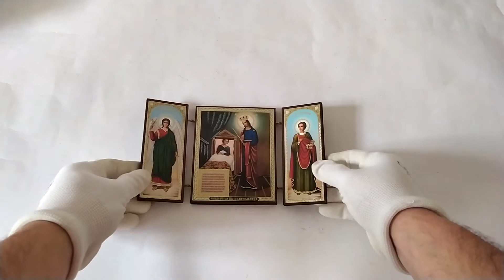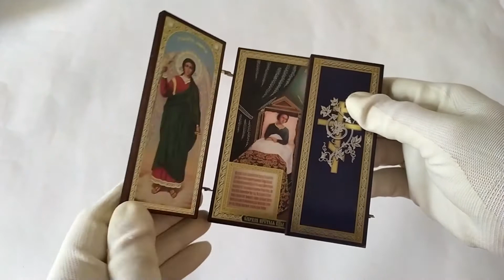Foldable Icon The Healer Mother of God, Guardian Angel, St Panteleimon the Healer